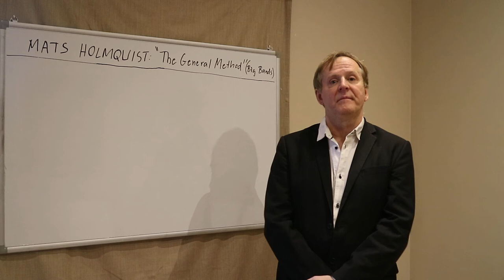What Is The General Method?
Mats Holmquist: "THE GENERAL METHOD - A New Methodology for a Tighter Big Band"
Published by Jamey Aebersold who call this book "The Big Band Bible"
Dave Liebman:  "I learned a lot"